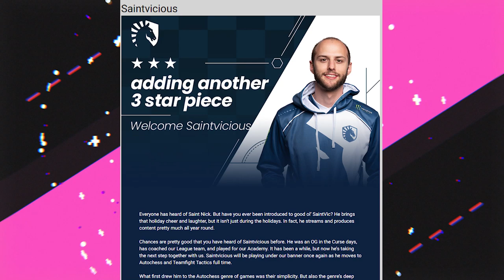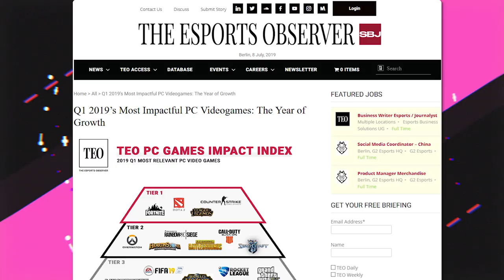HYPE DIGEST: NAVI в Кёльне, квалы TI9, решафл в MiBR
Встречайте первый выпуск «HYPE DIGEST». В этом шоу Enkanis расскажет о самых важных новостях в киберспорте за прошедшую неделю.

Внутри:
- Итоги выступления Natus Vincere в Кёльне;
- Квалификации The International 2019 в самом разгаре;
- coldzera покинул MiBR перед мажором;

☀ Смотришь выпуск тогда, когда он уже устарел? Читай свежие и актуальные новости на сайте